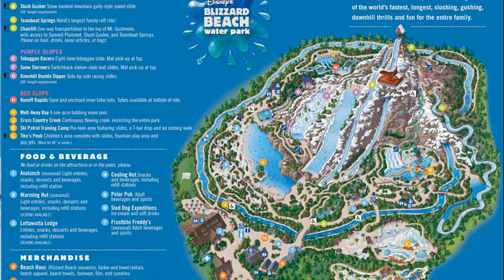Blizzard Beach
blizzard beach towels
blizzard beach annual pass
blizzard beach snow stormers
blizzard beach ticket prices